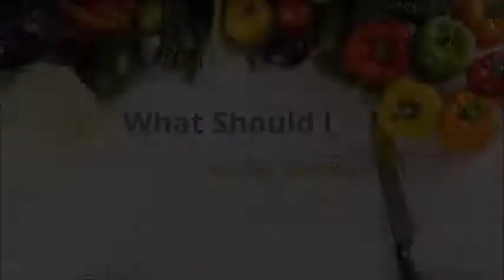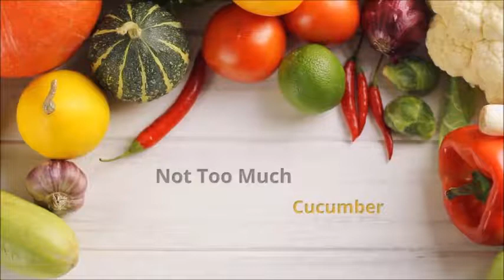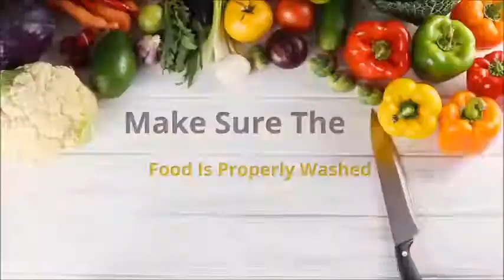What Should I Feed My Tortoise?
We are often asked what sort of diet we provide.

Mostly we provide grass, weeds, and flowers. Then we add cactus and succulents. After that we use Mazuri Food products, then produce. But how much and how often you ask? Not even once per week with many delicious edibles.

When it comes to real leafy greens, there is no limit. The tortoise will know how much to eat. What about Cucumber, peppers, and watermelon? We feed fruit about twenty percent of the diet to most of the tortoises.
Watch to see more!

Click to read more about the diet of tortoises from our

Currently, this facility houses 16 species of animals listed on CITES. The Convention on International Trade in Endangered Species of Wild Fauna and Flora is an international treaty to prevent species from becoming endangered or extinct because of international trade.

We share as we build, make mistakes, learn, and grow! Find us on most social media platforms like Facebook, Instagram, Youtube, and more!

Crazy Critters Inc.

Plants!

Books!